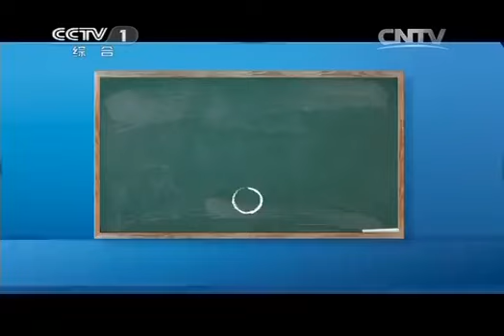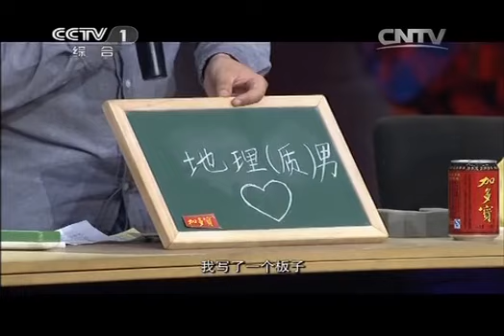20140426 开讲啦 李栓科：准备好了就出发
由中央电视台综合频道（CCTV-1）和唯众传媒联合制作的《开讲啦》是中国首档青年电视公开课。节目邀请"中国青年心中的榜样"作为演讲嘉宾，分享他们对于生活和生命的感悟，给予中国青年现实的讨论和心灵的滋养。讨论青年们的人生问题，同时也在讨论青春中国的社会问题。 节目每期有十位来自全国各大高校的青年代表，向演讲嘉宾提问互动，300位大学生作为观众现场分享这场有思考、有疑问、有价值观、有锋芒的思想碰撞。他们对人生有思考，对未来有疑问，他们思想新锐，观点先锋，是中国未来的中坚力量。每期演讲嘉宾选择的主题，均为当下年轻人心中的问号，讲述青年最关心、最困惑的话题。这是中国最具青年公益的节目，千名青年学子，百回思想交锋，十场灵魂演讲。这个盛夏，聆听思想的声音！